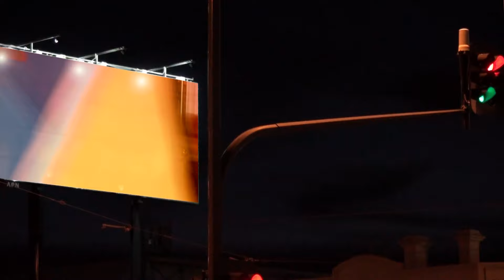Snooks La Vie All Stars (( three songs ))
With Jesse Deane-Freeman, Mick Garcia, Jack Mouhalos and Jason Mannix at the Semaphore Workers Club in 2024.